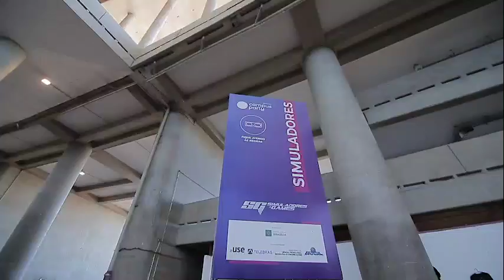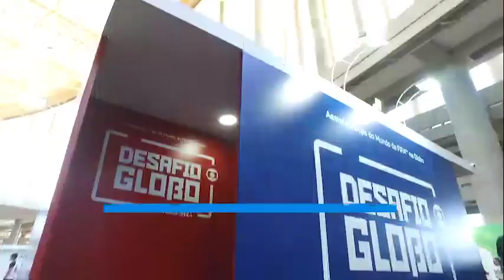Aftermovie - Campus Party Brasília 2ª Edição